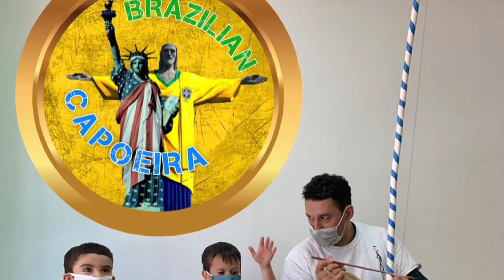Welcome to Brazilian Capoeira